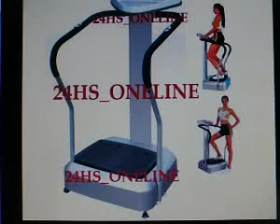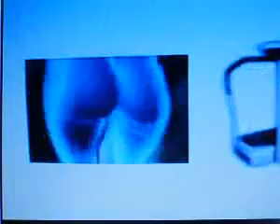PLATAFORMA VIBRATORIA #58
¿Te gustó? Cómpralo en MercadoLibre.